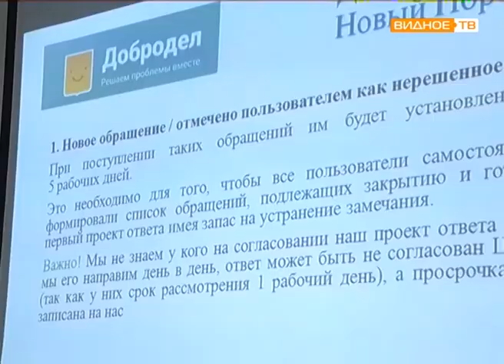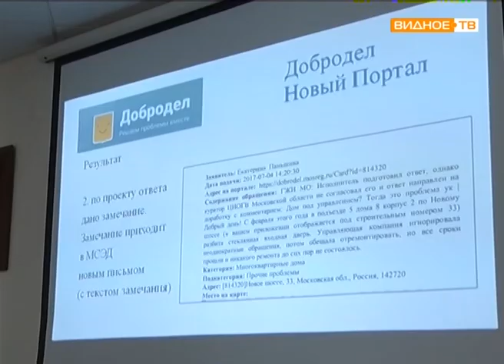"Новые возможности" - изменения работы интернет-портала "Добродел"